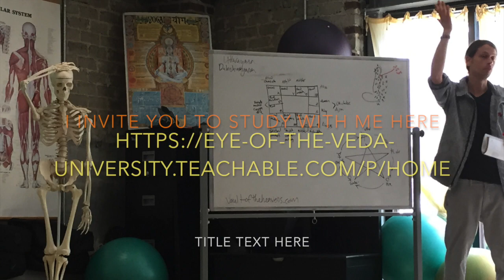What Do We Mean When We Talk About Masculine And Feminine Energy?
In the modern yoga/wellness world we hear the terms "masculine" and "feminine" energy thrown around quite a lot. But what do these terms really mean in a technical sense? The answer is as old as the Sun and Moon.

If you like this video and wish to learn more, visit my patreon link to access the jyotish and yogic philosophy course, where we go very deeply into yogic psychology and solar/lunar dynamices.